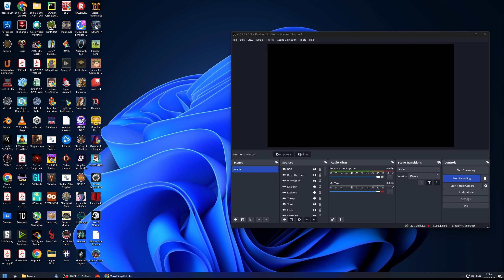Shai Plays Baldur's Gate 3 - Part 27